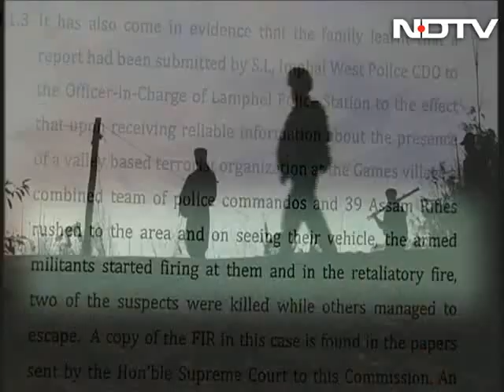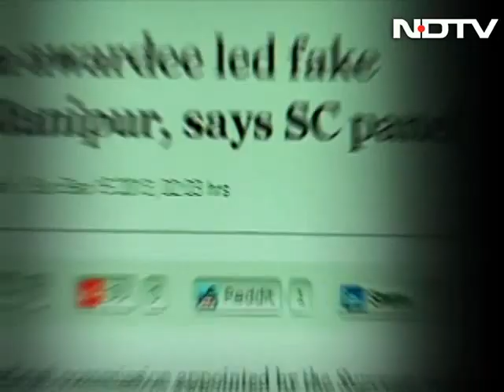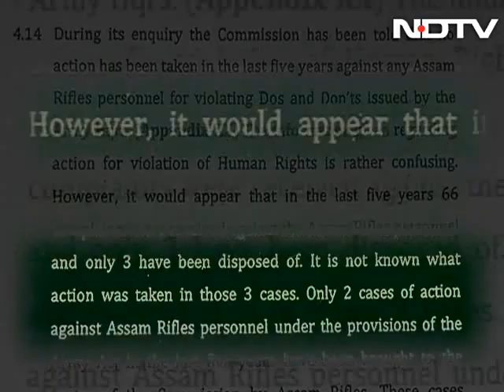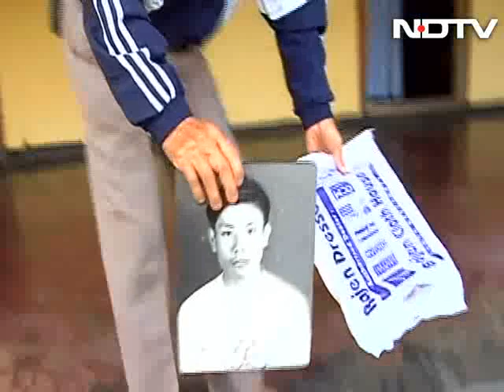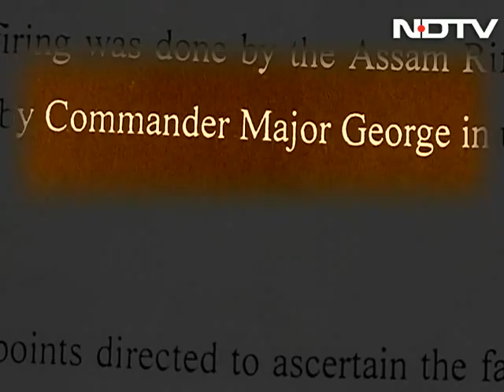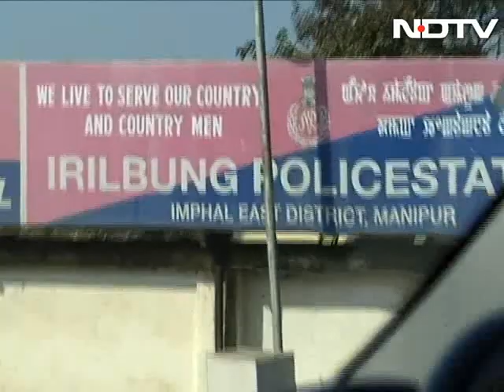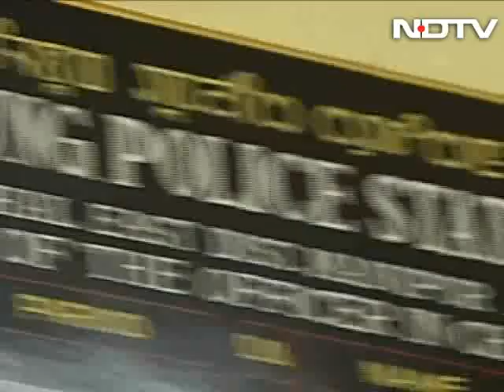Truth vs Hype: Manipur - no peace without justice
There is an uneasy calm over insurgency-hit Manipur, which has completed a year - 2014 - with the lowest number of killings in clashes between security forces and militant groups. But the peace may be deceptive; it comes after a Supreme Court committee  indicted armed forces for a series of fake encounters, leading the forces to disengage. But an informal ceasefire has not led to any movement towards justice  for the victims of fake encounters. In fact, our investigation finds continuing attempts to bury the truth and obstruct justice at every level, often using the Armed Forces Special Powers Act. As long as there is no justice, peace in Manipur may be an illusion.